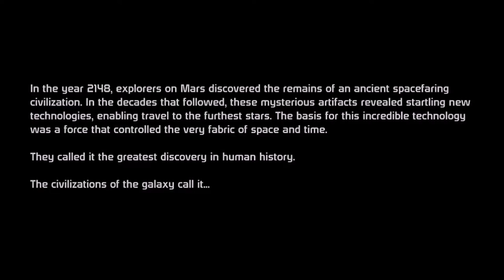Mass Effect Movie Edition NO COMMENTARY: Part 01 - Eden Prime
Playthrough of the first in the Mass Effect trilogy, starring Shayla Shepard.

Specialisation: Infiltrator
Background: Earth-born
Service Record: Sole Survivor
Romance: Liara